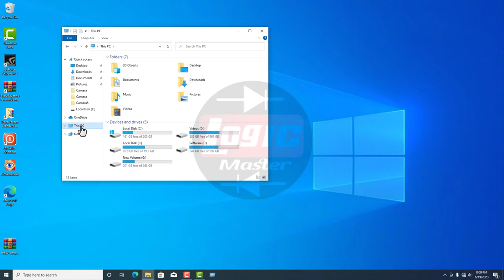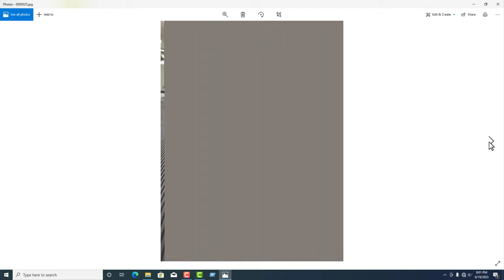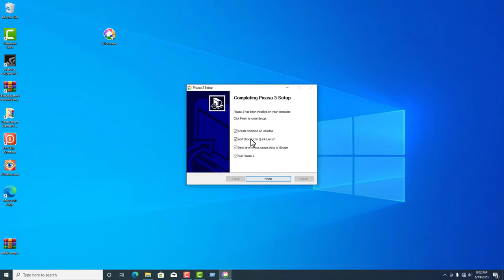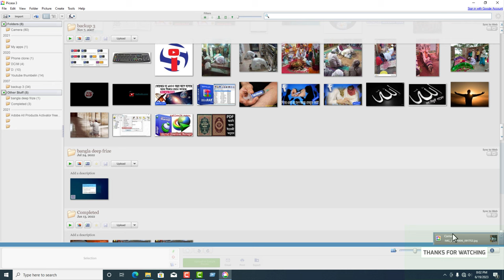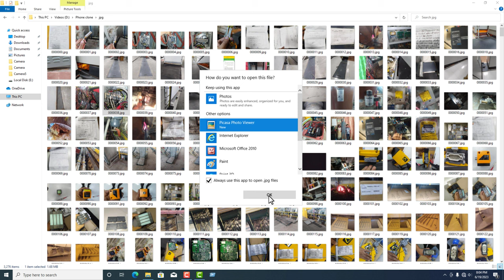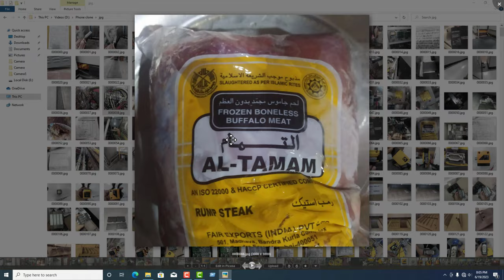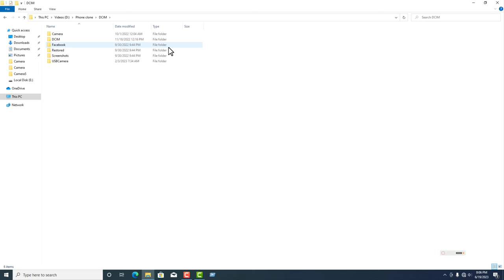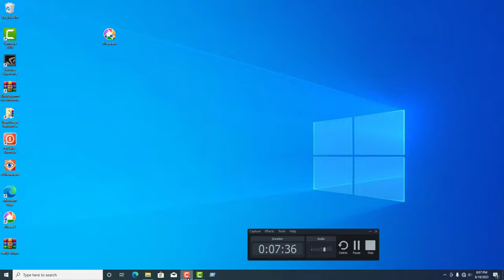Fast Photo Viewer for Windows 10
The most popular image viewing and storage programs in the world. With this tool, you can conveniently organise and manage digital photos on your Windows PC. It comes with additional features, such as red-eye removal, cropping, slideshow, and keyword search. As such, you can use the program to make subtle improvements to your photos. With Picasa, it’s possible to quickly browse through a huge collection of images on your system. Moreover, it automatically generates large-sized thumbnails of each image, allowing you to identify photos without much trouble.

The perfect organiser for digital photos!
Once you download and install Picasa, it searches your entire hard disk to find camera movie files, pictures, and other relevant files. Since the image viewer supports multiple file formats, it doesn’t leave anything behind. Once all the files have been identified, the program automatically organises each file in a chronological order, depending on the creation date.

Additionally, Picasa uses a proprietary auto-discovery engine, which detects whenever you copy new images to the PC. These files are also automatically added to the program’s database, saving a lot of your time spent on manually adding photos to an image viewer or storage option.